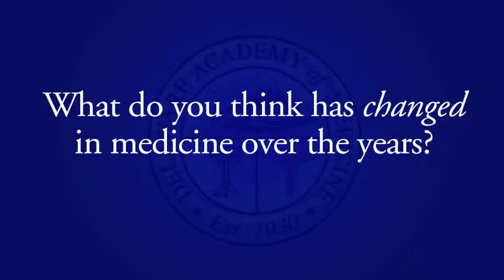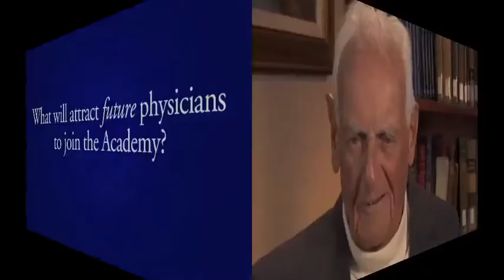Academy Interview with Dr. Durham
Delaware Academy of Medicine's Interview with  Dr. Durham